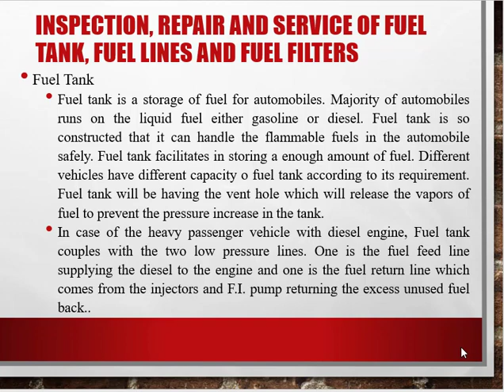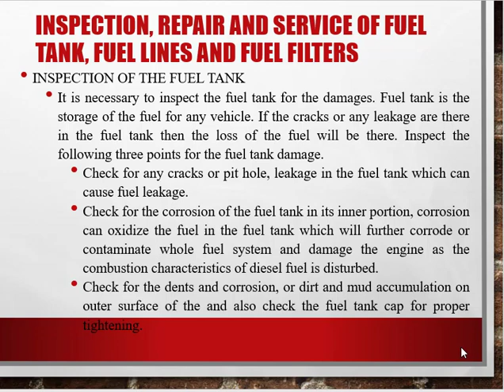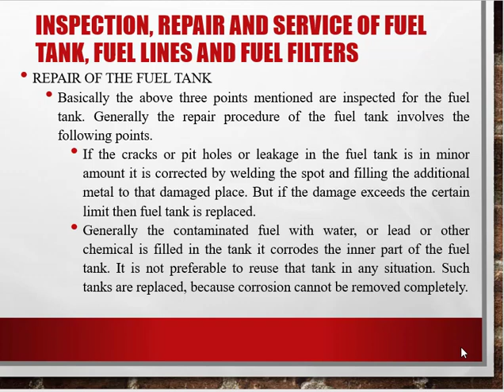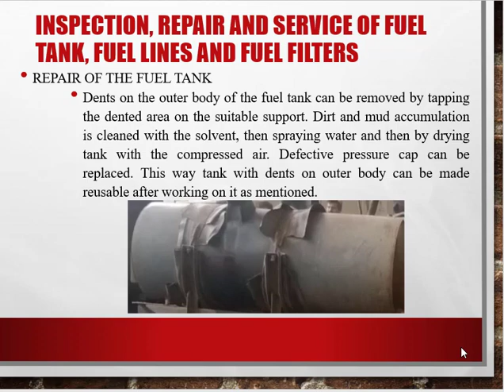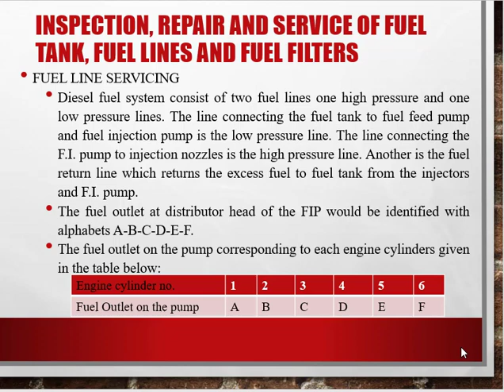Vehicle Maintenance & Garage Practice - Maintenance & Overhauling of the Vehicle - Part-31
Inspection, Repair and Servicing of Fuel Tank, Fuel lines & Fuel Filters_Part-1